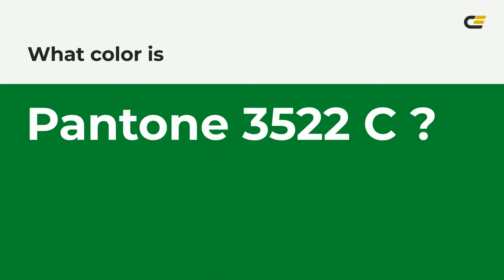color 00892f hex color - Green color - Warm color 00892f